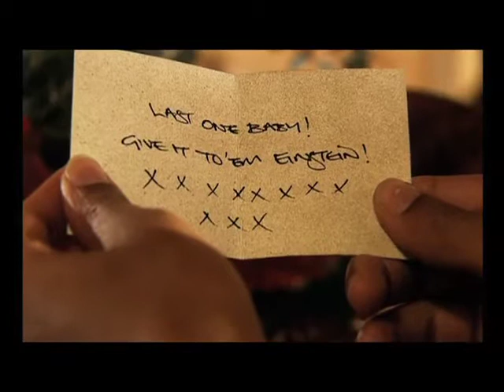burn it intro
title sequence to the bbc drama burn it, which i helmed for one block of series two - i love this track, by richard ashcroft